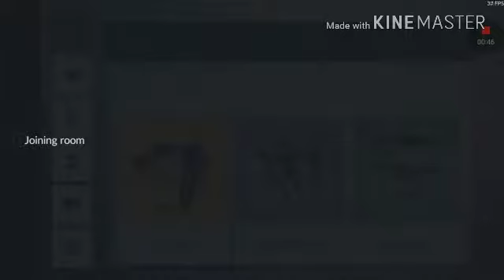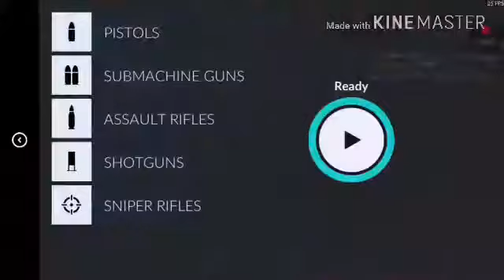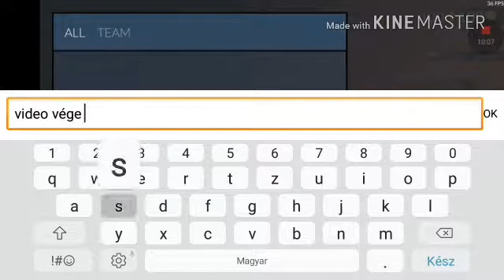Critical ops 6.rész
Sziasztok én Szabolcs vagyok és most critical opsozni fogunk